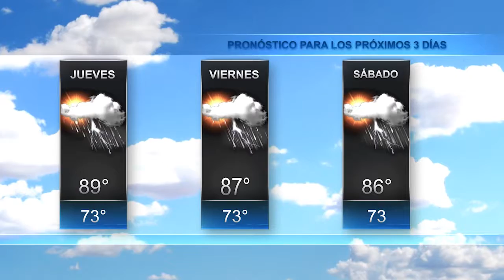El Tiempo en Jax 15 Junio 2017